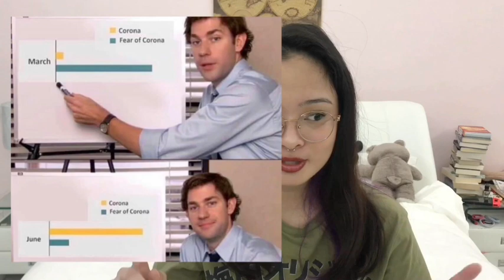Reading cringey one direction smut!!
I actually had three stories but I didn't want to make the video too long. Let me know if yall are interested in the third story
Also stay to the end for 1d vines!!

Stories I read:
Bad Body LP by By_vibes on Wattpad
RedBlood by rumzy1 on quibblo

Hope everyone is doing ok!!!

Noreen

Musician: Jef

Title music: Mornings
Musician: Jef

Musician: @iksonofficial